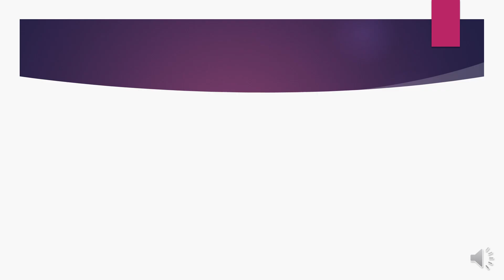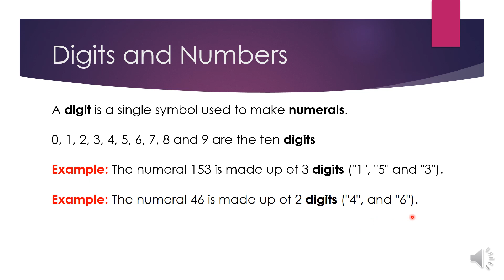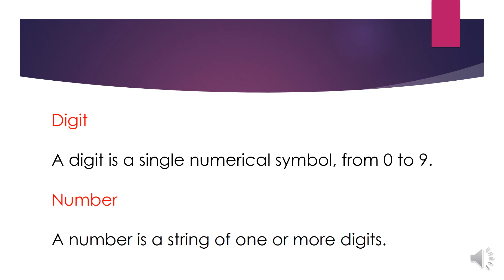Topic# 01 | Digits and numbers | Basic concept of mathematics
Digits and numbers, Basic concept of mathematics.